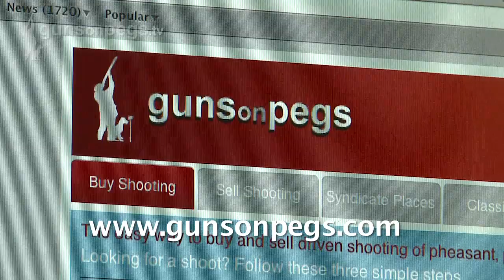Hargham & Quidenham Estates, Norfolk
Want some classic Norfolk partridges? Looking for a shoot with a royal heritage? Phiip Milburn runs the pheasant and partridge shoots at Hargham & Quidenham Estates, assisted by gamekeeper Robert Brown. He also runs the Narford Hall shoot in Norfolk. GunsOnPegs.tv goes to visit both shoots for a taste of spectacular East Anglian shooting